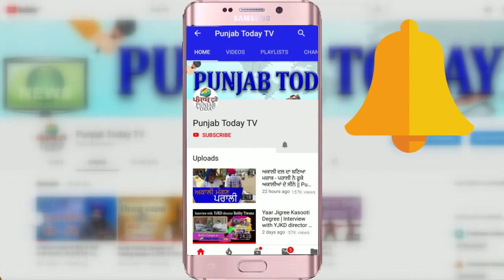विपक्ष वालों ने बीजेपी नेताओं की ऐसी-तैसी कर डाली | Bjp | Godi Media